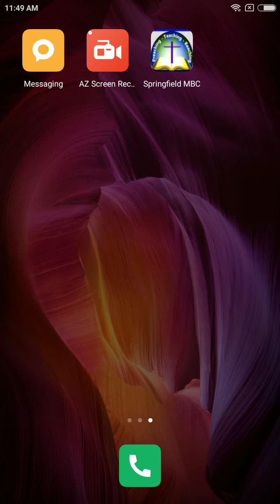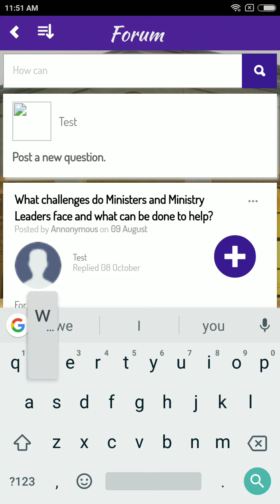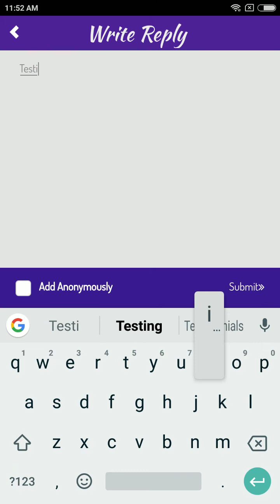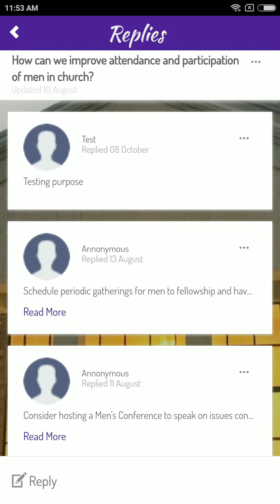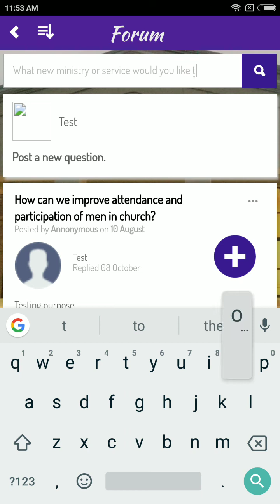8 October 2018